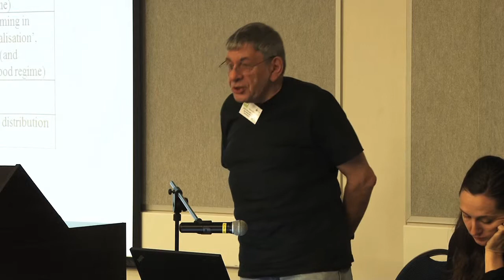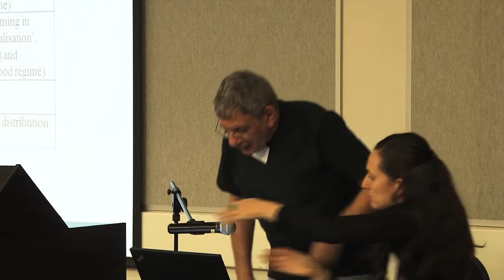Henry Bernstein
Henry Bernstein undertakes a food regime analysis, looking at expansions and contractions. The agrarian changes are in terms are in terms of the relations to the nation state, dominant forms of capital, changing labour relations, changing discourses, agro-ecology, social justice, etc